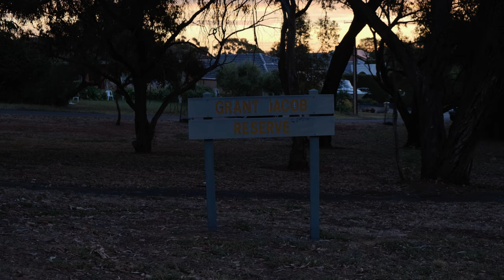Exploring Hobbies and Engaging with New Communities (Fuji xt-3)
How I de-stress post grad as someone who is into all things film and photography. This video stresses the importance of hobbies and friendship in a post study life, I hope it helps you in some way shape or form.

GEAR: Fujifilm X-T3, Kit Lens